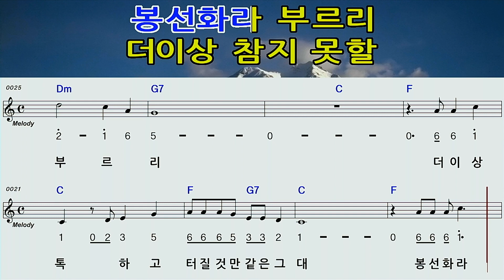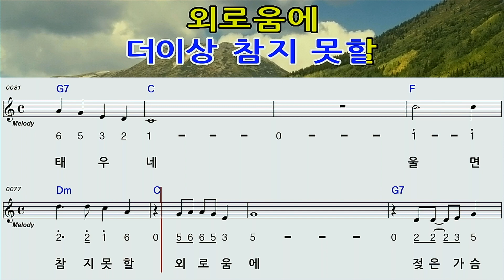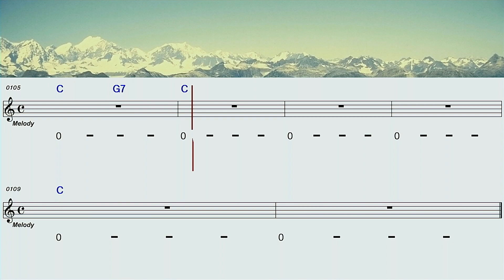봉선화연정♡C현철모닝스타하모니카계명창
현철님의 봉선화연정 원 C 키이니  즐겁게 신나게 연주해보세요
하모니카교육문의 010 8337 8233